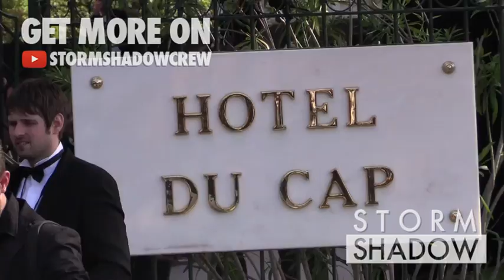Barbara Palvin at 2015 Amfar Gala in Cannes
Barbara Palvin at 2015 Amfar Gala in Cannes during the 2015 Cannes Film Festival

Cannes, France 21st May , 2015